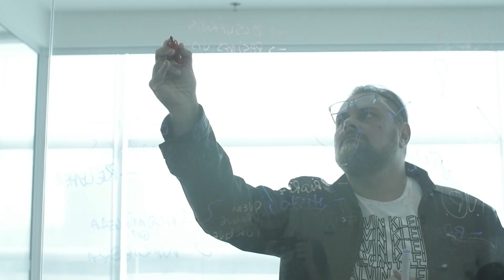GERDAU - FIM DE ANO - TEASER (2018)